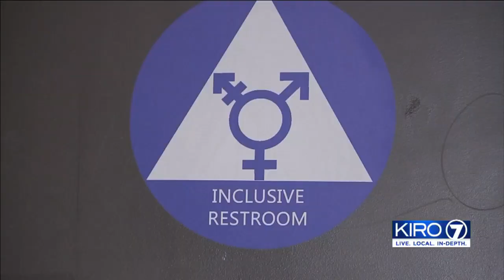VIDEO: Seattle Public Schools adopts LGBTQ curriculum and policies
Seattle Public Schools adopts LGBTQ curriculum and policies